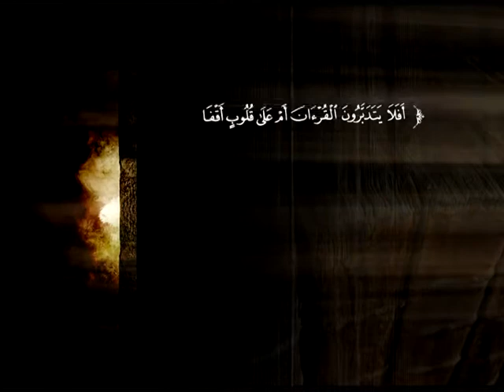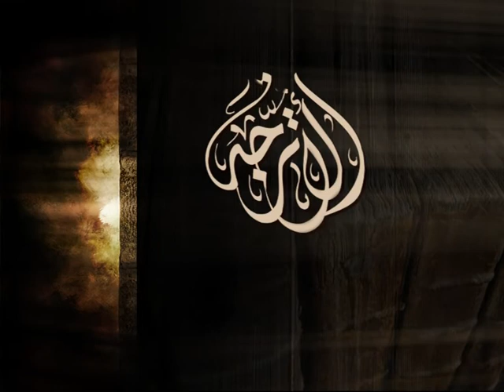تفسير سورة الأحزاب من الآية 18 إلى الآية 35 | د. محمد بن عبد الله الخضيري